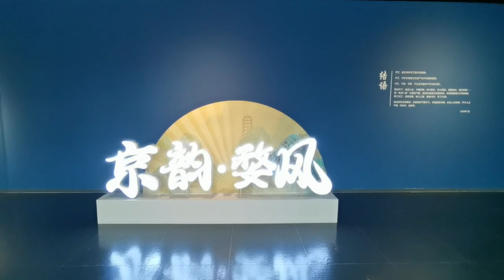The Exhibition of Intangible Cultural Heritages from China's southern and northern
An exhibition that brings together intangible cultural heritages from China's southern and northern is ongoing in the National Center for the Performing Arts (NCPA) in Beijing and will run until April 16. 220 items in more than 30 outstanding intangible cultural heritages in Beijing and East China's Zhejiang province are on display.